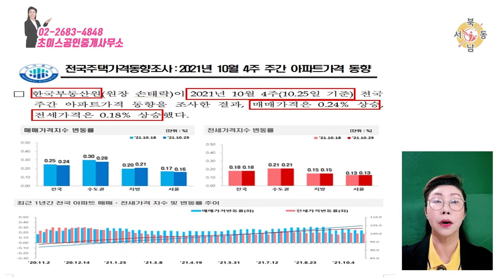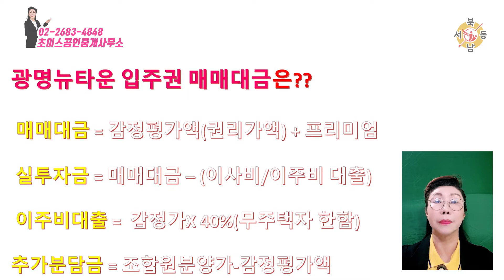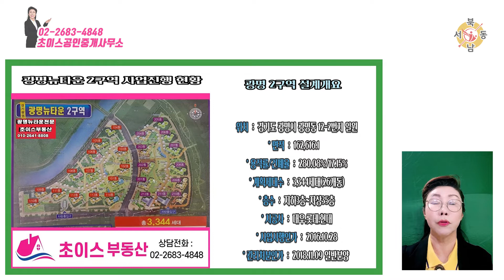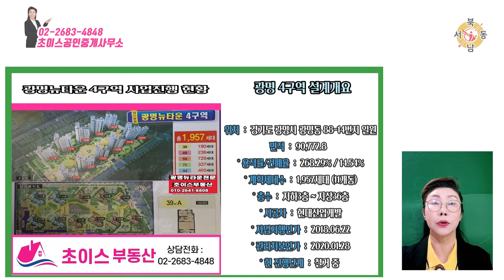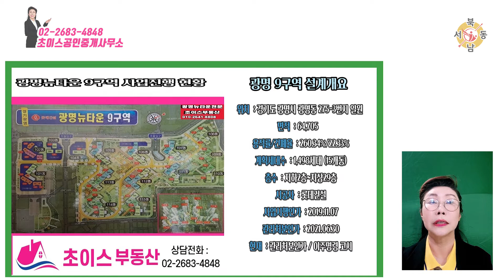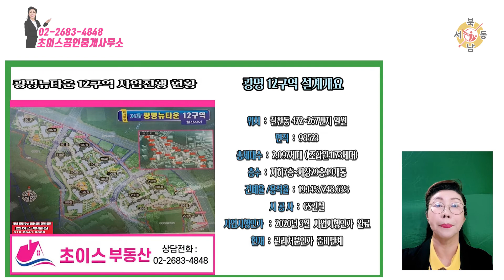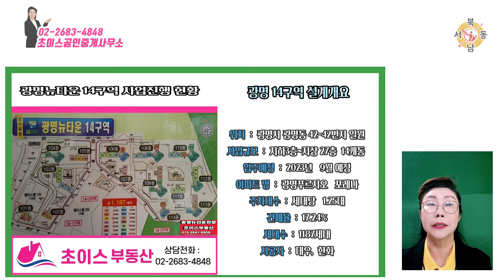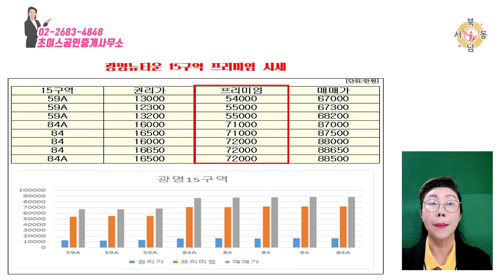광명뉴타운 가격 안내 광명뉴타운입주권 시세 11월 1주차 총정리_초이스공인중개사사무소_백혜숙대표_네오비동서남북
대표/공인중개사 백혜숙 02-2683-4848 / 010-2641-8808
   경기도 광명시 광명동57-3

광명뉴타운가격 광명뉴타운입주권가격 광명뉴타운 전구역 프리미엄 가격
 11월 1주차 안내입니다
 광명뉴타운 2구역의 일반분양을 받은 분들은 전/월세 금지법이 적용됩니다
 ​요즈음 정부의 가계 대출 규제로 인해 광명뉴타운입주권 급매물이 하나둘씩 나오고 있는 상황입니다 급하신 분들의 급매 물건이 몇 개 나오는 상황이지만 시세가 전반적으로 하향 조정된 것은 아닙니다 광명 재개발 12구역의 관처를 위한 조합원 분양가에 대한 공람이 시작되었습니다 조합원 분양가 중 59타입의 조합원 분양가가 많이 올랐네요
 광명재개발 2구역 프리미엄은 광명 뉴타운 1구역 프리미엄과 거의 비슷한 수준으로 프리미엄이 나오고 있습니다 광명 재개발 구역의 모든구역이 관리처분 인가계획이 완료되면 광명의 매머드급 브랜드 아파트 타운이 탄생될 것으로 기대되는 지역입니다

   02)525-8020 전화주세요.